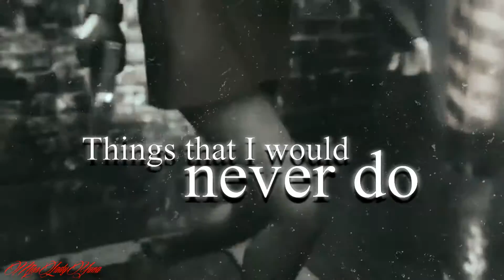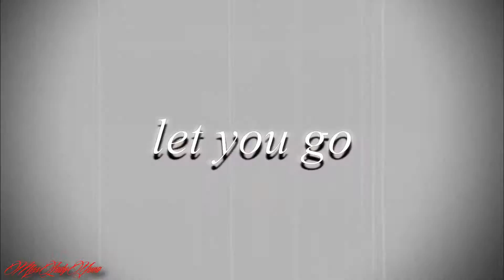♔| Ada Wong | Only You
Another tribute to Ada Wong, yes another remake of a video I made last year lol. I tried to give the video a femme fatale look as Ada is that type of character. Hope you like it.

This took three hours to render, THREE HOURS!! -__- I hate slow rendering, so make sure you watch it in HD or i'll bite you in your sleep :p

~ Enjoy ~ (Watch In HD!!)
Footage: Resident Evil Series
Character: Ada Wong
Theme: Femme Fatale
Song: Only You
Video Made By: MissLadyYuna